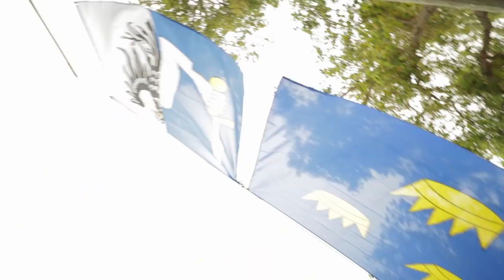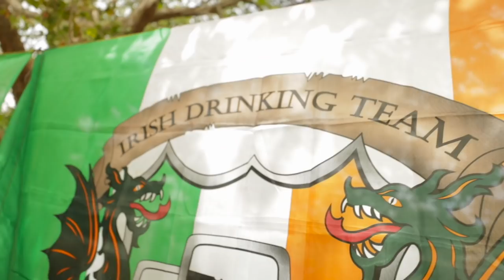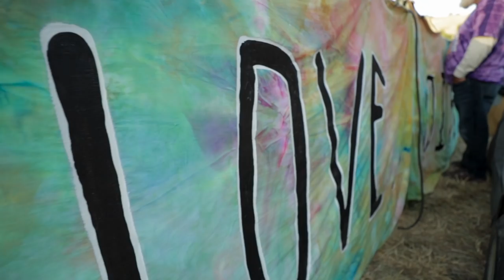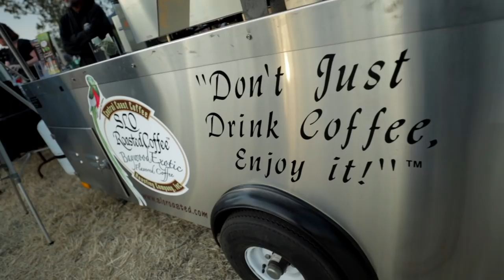Bringing Snakes to a Concert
The family and I attended the Live Oak music festival this past weekend.  I was completely blown away to find that they had not just one booth that had reptiles on display for kids to interact with, but two!  This is definitely the first time I've ever been to a Concert with a Reptile Petting Zoo.  This is clearly a sign that the general public is well on their way to being properly educated about these animals!